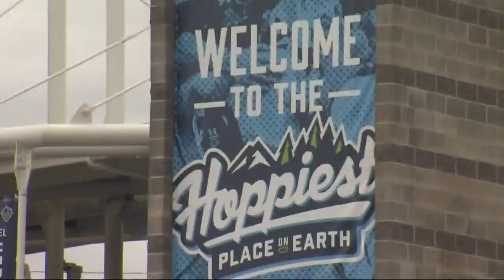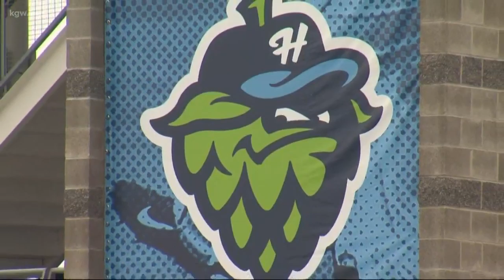'We Love Hillsboro': A chat with Hillsboro Hops president and general manager KL Wombacher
KGW is highlighting the city of Hillsboro in July. For this segment we interviewed KL Wombacher, president and general manager of the Hillsboro Hops, who play at Ron Tonkin Field.